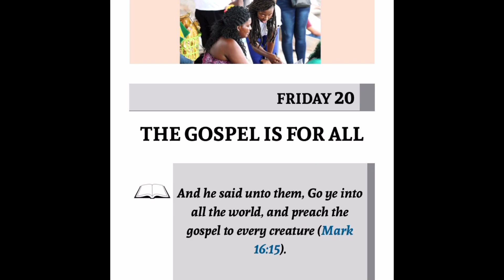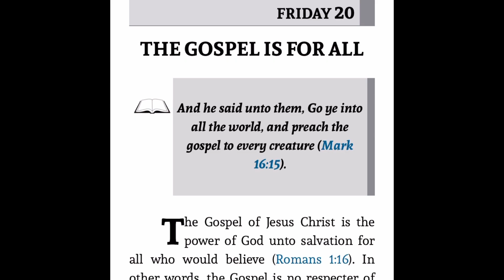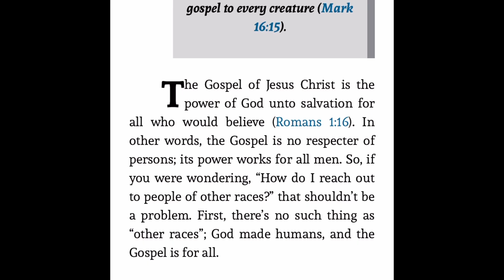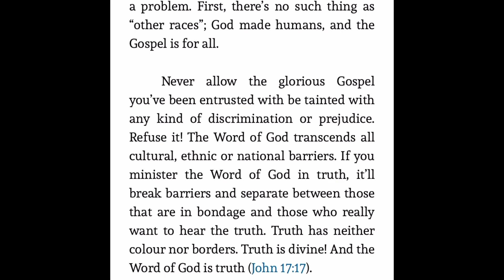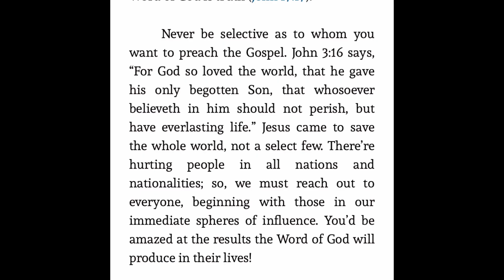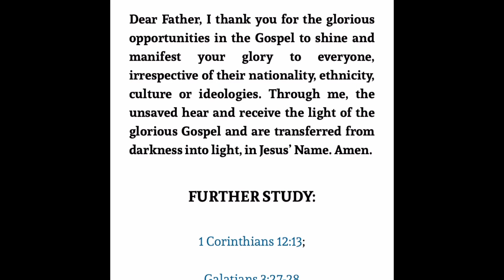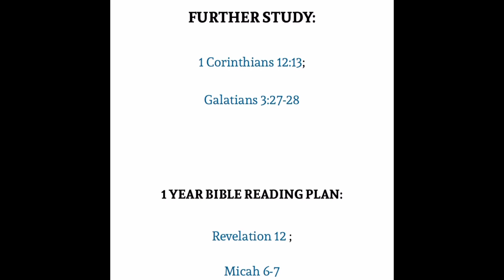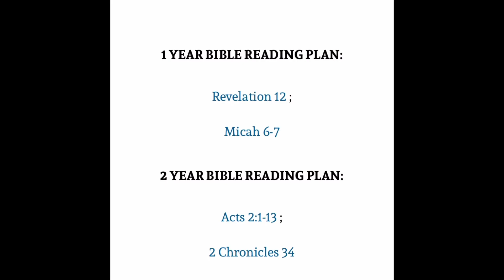PASTOR CHRIS OYAKHILOME - THE GOSPEL IS FOR ALL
Pastor Chris Oyakhilome - “And he said unto them, Go ye into all the world, and preach the gospel to every creature.” Mark‬ ‭16:15‬ ‭KJV‬‬